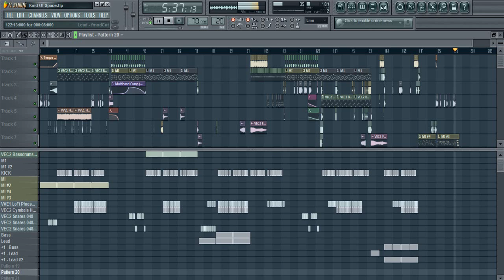FL Studio 10 Techno / HandsUp "Kind Of Space" (TheElectronicBeatZ)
Bei Fragen bitte PN schreiben, werden in der Regel alle beantwortet.

Capital EagleZ - Kind Of Space
Techno Hands Up Beat by TheElectronicBeatZ

TheElectronicBeatZ
Music4U!
AnyQuestions?!